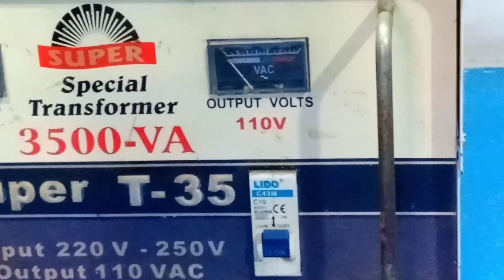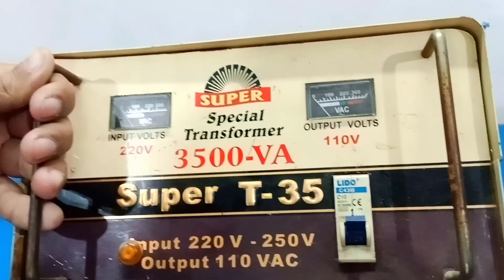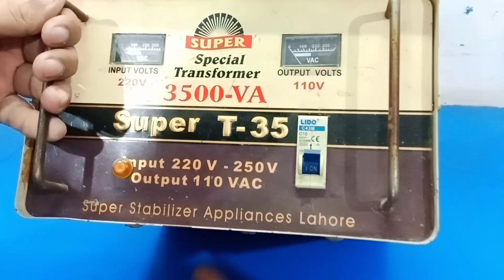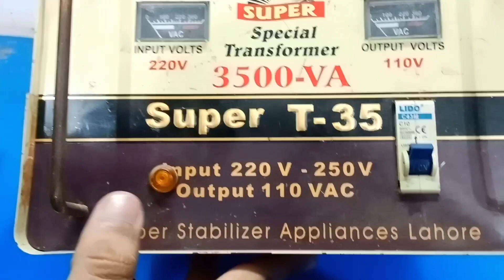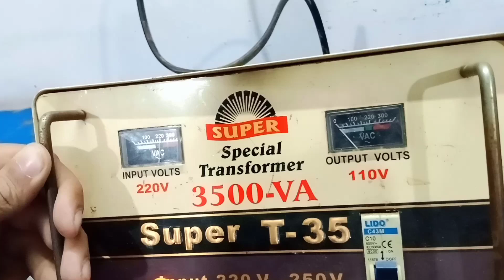HOW To Repair Automatic Stabilizer At Home || How To Repair Stabilizer Output Voltages Fault in Urdu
How To Repair Automatic Stabilizer At Home || How To Repair Stabilizer Output Fault complete Details in Urdu/Hindi

In fact, within this video of the stabilizer, you are told how to check the stabilizer, it shows you how the stabilizer converts 220 volts to 110 volts, and what are the typical stabilizers that your How can you check the output voltages with a multimeter i.e. voltmeter and how can you make the connections inside it?

i am Muhammad Nouman wellcome to our YouTube channel

Watch the video carefully to find all the faults.